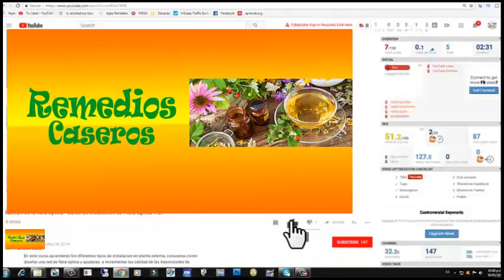Las 7 verduras que contienen mas fibras